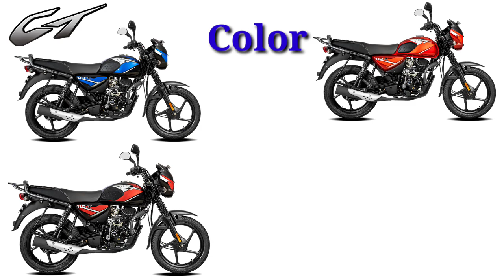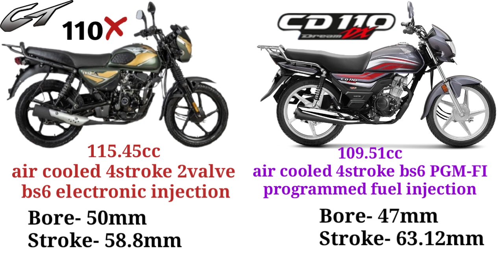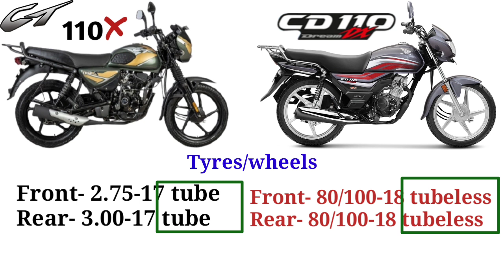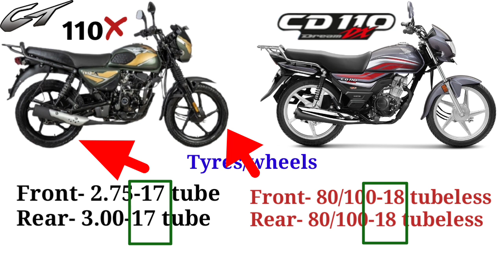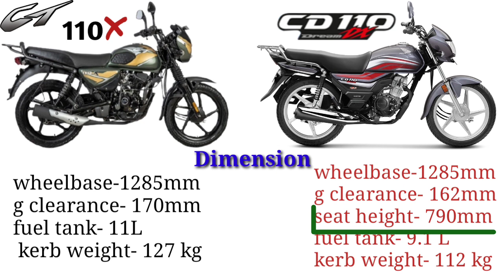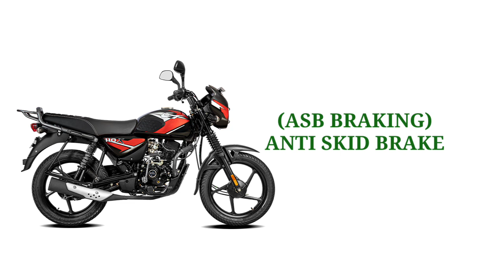Honda Cd 110 Vs Bajaj Ct 110x | Full Comparison | In Hindi | कौन सी लें?